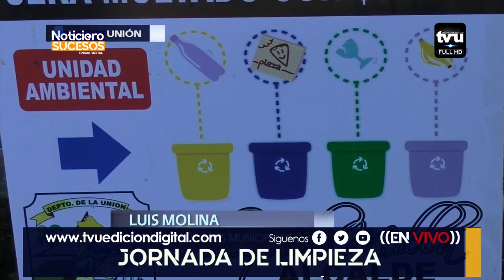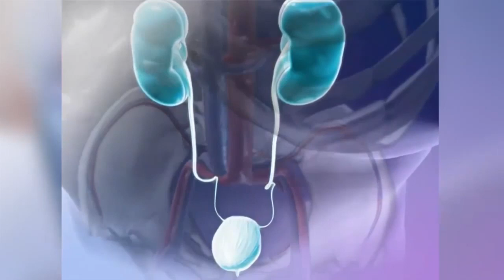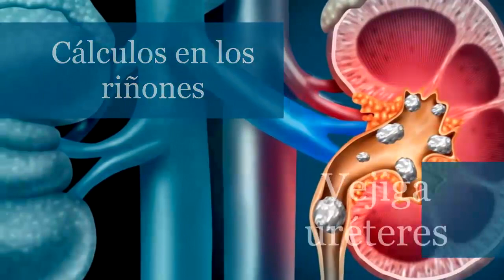Ciudadanos piden reparación de calles